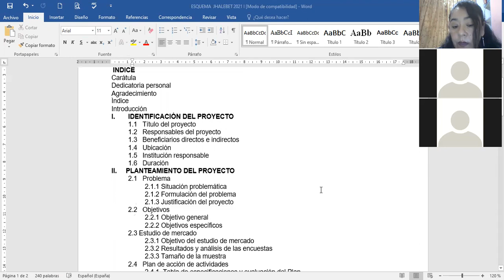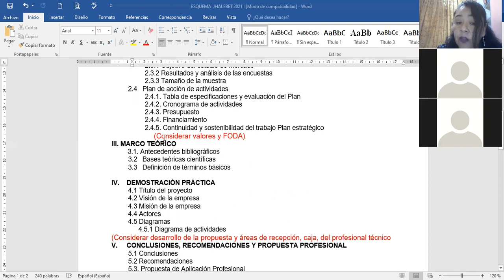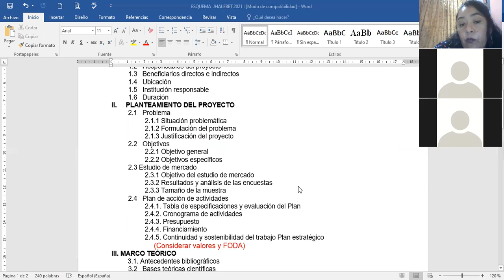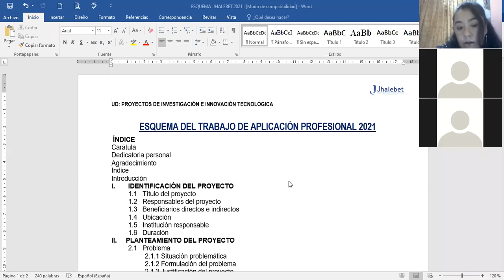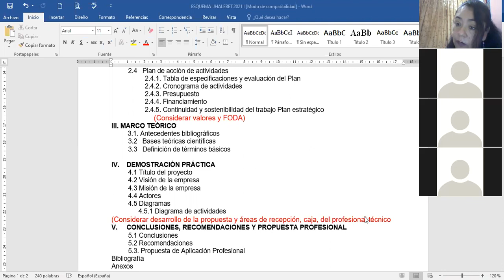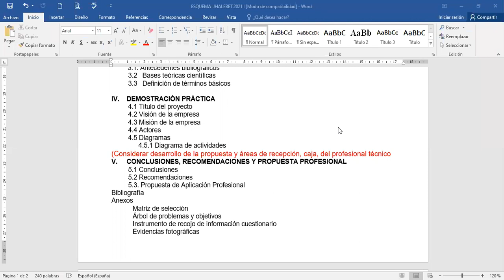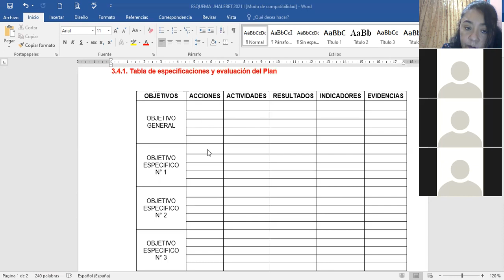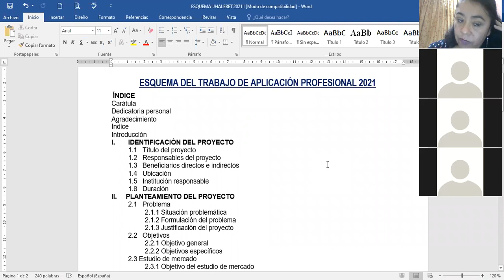NUTRI VI 1